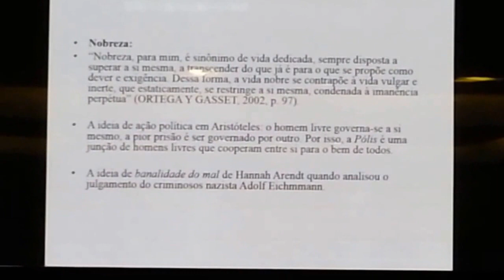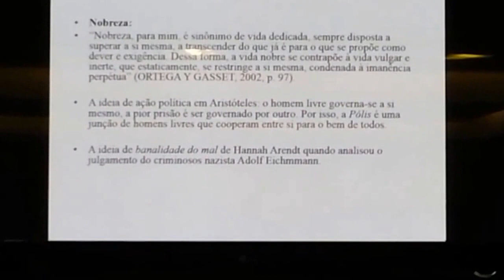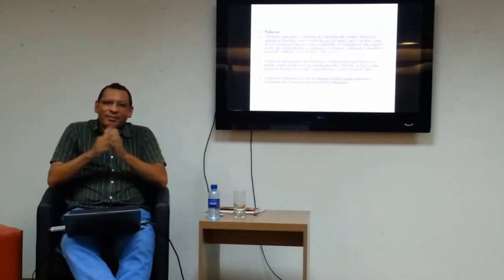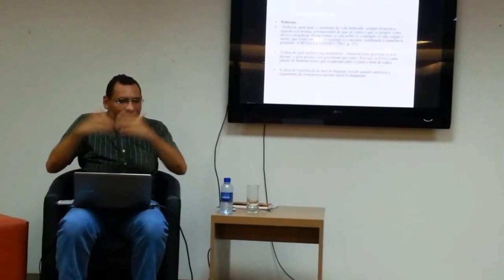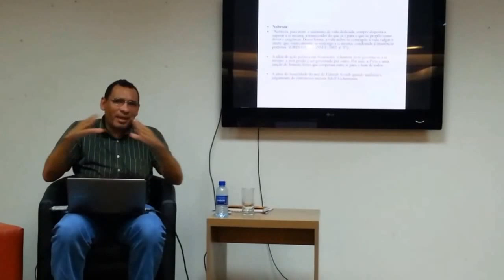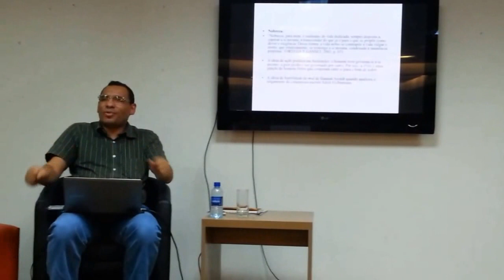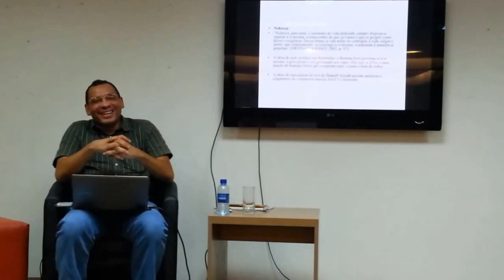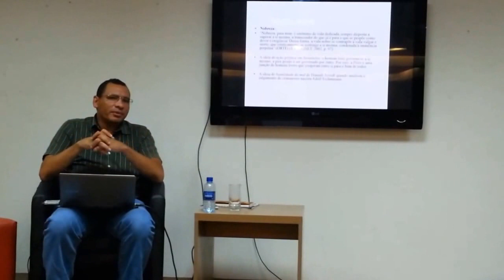A rebelião das massas, por Ivanaldo Santos - parte 4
Parte 4 - A nobreza para Ortega y Gasset e sua importância

Proferida no dia 11 de abril de 2015 no auditório da Livraria Saraiva do shopping Midway Mall.